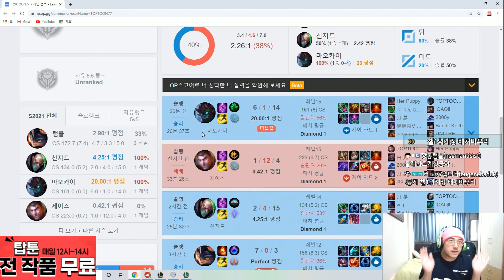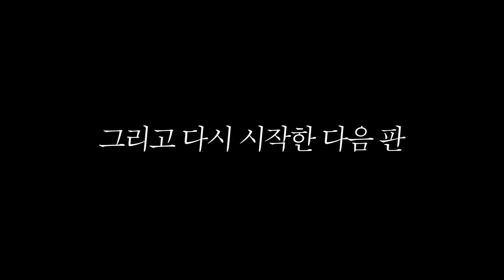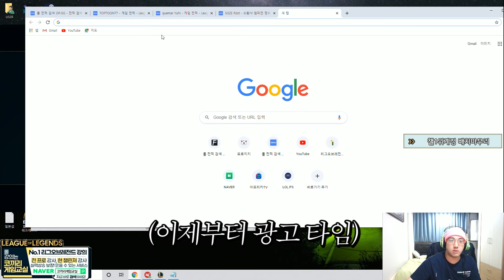일본 챌큐 배치 박살내는 대머리1짱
- 페이스북 친구하러 와주세요

🎁 팬 선물함 :
서울특별시 강남구 도곡동 947-30, 2층 프리 엔터테인먼트 '레고77'

* 배너 광고가 포함되어있는 동영상입니다.
[탑툰]에선 매일 새로운 웹툰이 무료! 매일 무료이용권 지급 중

[코끼리 교실]
레고77 보고 오셨다고 하시면 문상 수수료 (10프로) 할인해드리고 계좌 결제 시 10프로 할인해드리고 있습니다~

(전 프로팀 코치, 전 프로팀 선수 다수, 오롯이 관전 강의만으로 확실한 실력 증가.)